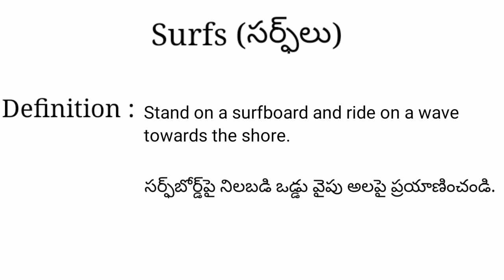Surfs meaning in telugu with examples | Surfs తెలుగు లో అర్థం @Meaning in Telugu